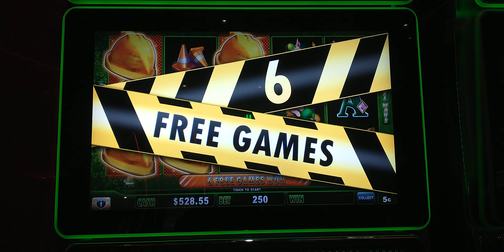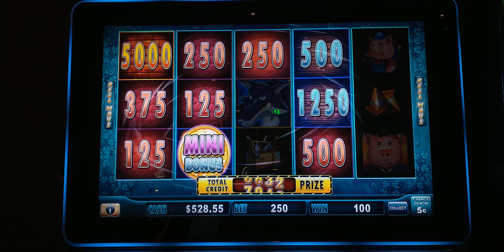Huff N' Puff $12.50 Max Bet Nickel Denomination so so Pay.